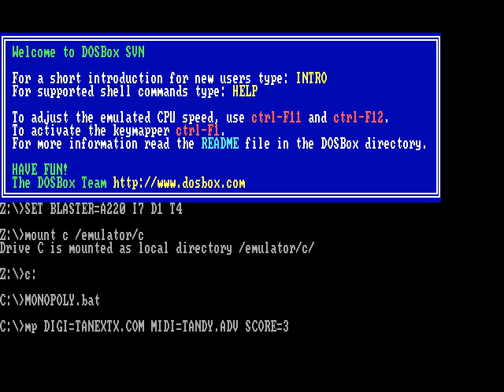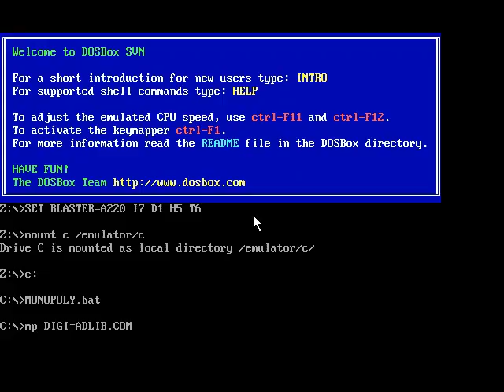Monopoly Deluxe (MS-DOS) Pixelated Sound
Monopoly Deluxe is a conversion of the classic board game. The game allows for some user-based rule changes such as money given for landing on "Free Parking".